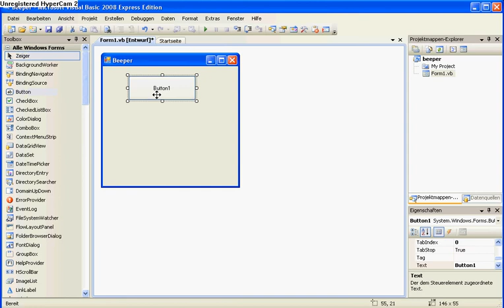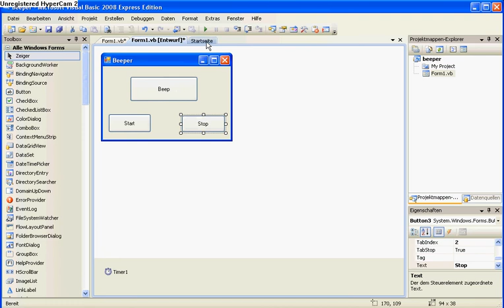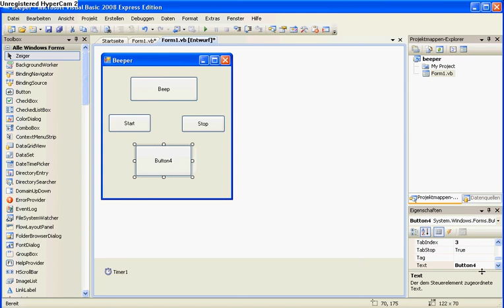Visual Basic Beeper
Commands: Consol.beep